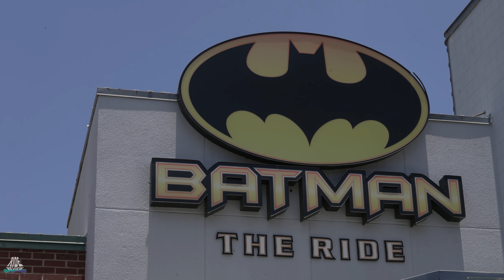Batman The Ride - Six Flags Fiesta Texas - S&S Sansei Technologies - 4D Free Spin - Offride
Name: Batman The Ride
Park: Six Flags Fiesta Texas
Country: USA
City: San Antonio, Texas
Year: 2015
Manufacturer: S&S Sansei Technologies
Type: 4D Free Spin
Height: 36,6m
Length: 310,6m
Speed: 61,2km/h
Inversions: Random
Capacity: -
Costs: -